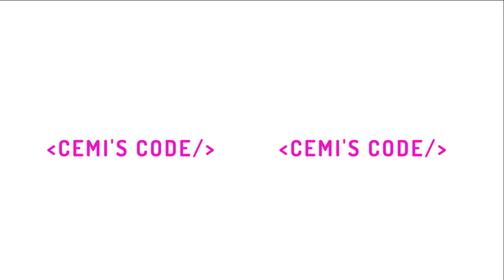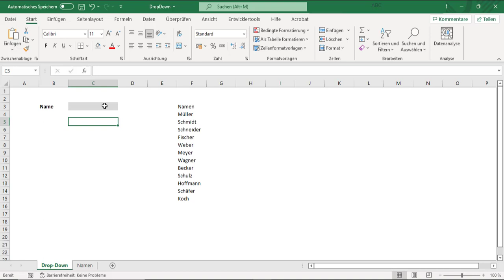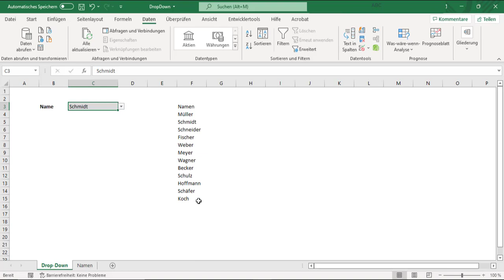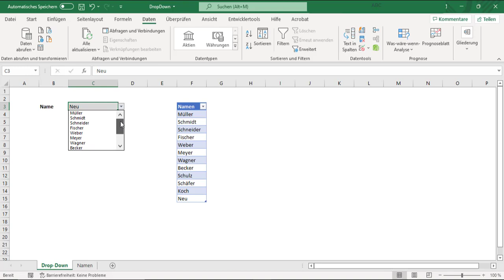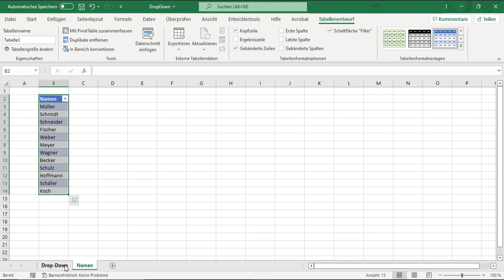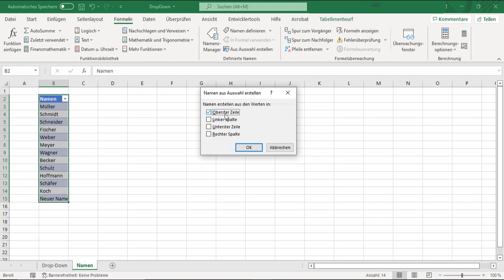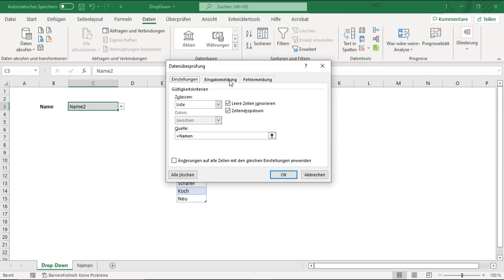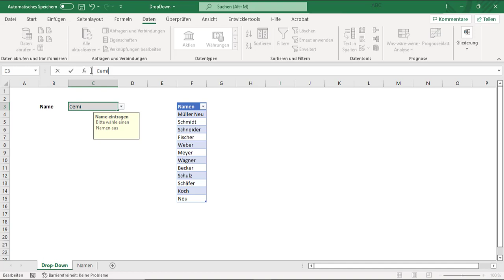Dynamisches Drop-Down Feld – So klappt es immer!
Wenn Dir das Tutorial gefallen hat, freue ich mich über jedes Abo und Like :-)
In diesem Video zeige ich Dir, wie Du ein dynamisches Drop-Down Feld in Excel erstellen kannst!